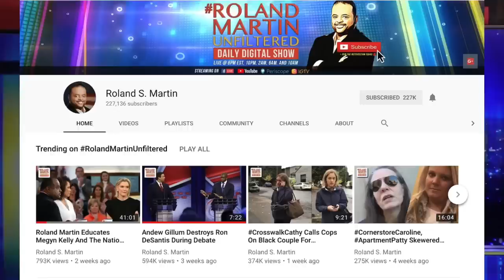Katrina Pierson Compares Lack Of diversity In Trump's White House To “Abraham Lincoln’s West Wing”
Katrina Pierson, an African American woman who works for Trump's 2020 campaign squabbled with Rev. Al Sharpton on MSNBC over the lack of diversity in the Trump White House.

During their discussion, Pearson said, "I’m not going to participate in the attempt to make this all about race. It is ridiculous. How many Black people were in Abraham Lincoln’s West Wing?,”

RolandMartinUnfiltered partner: Dherbs
Reclaim your birthright of vibrant and optimal health with Dherbs’ Full Body Cleanse.